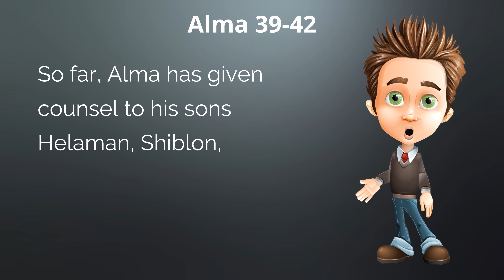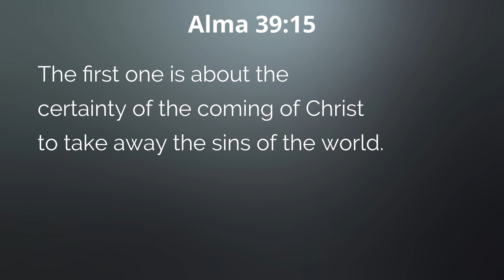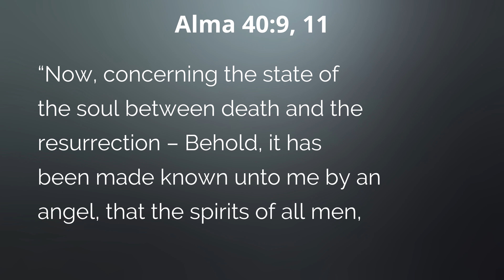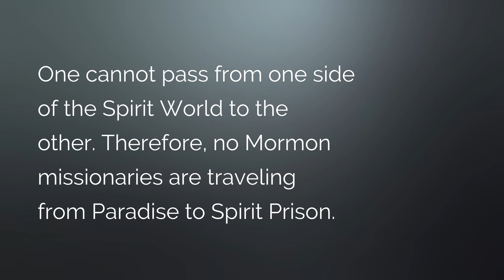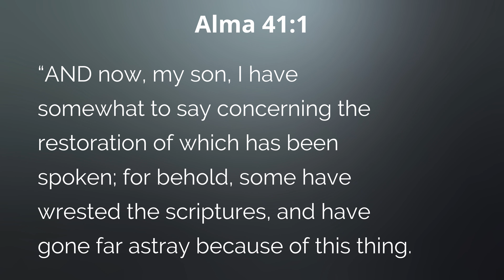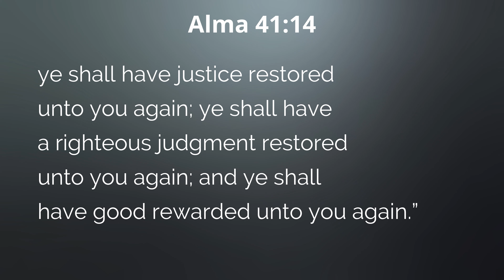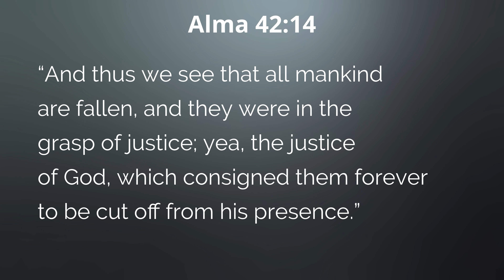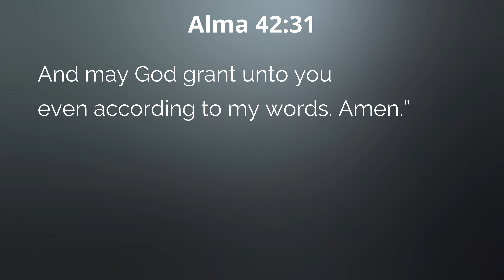Alma 39-42 | Come Follow Me Podcast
00:00 Introduction
01:19 Alma 40
05:11 Alma 40 8-9
22:28 Alma 40 17-18
32:35 Alma 41
34:33 Alma 40 3-4
36:36 2 Nephi 2 11
37:16 Alma 40 9-12
40:32 Alma 40 23-26
43:43 2 Nephi 2 11
44:23 Alma 40 27
45:07 Alma 40 28-30
45:41 Alma 40 31
46:19 End - Learn More